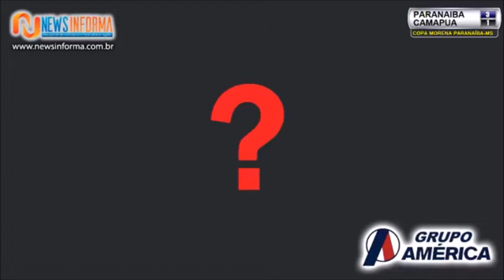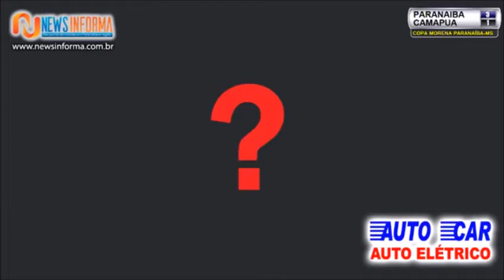Paranaíba Futsal x Camapuã - 1ºFase F - Copa Morena 2019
Copa Morena 2019

Sede Paranaíba - F

03/04

Paranaíba Futsal 4
x
Camapuã 1